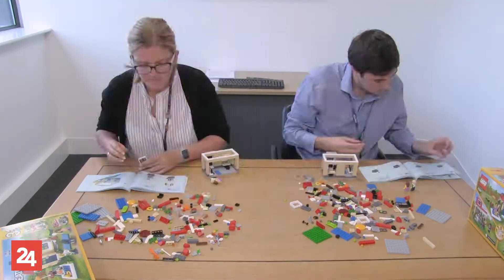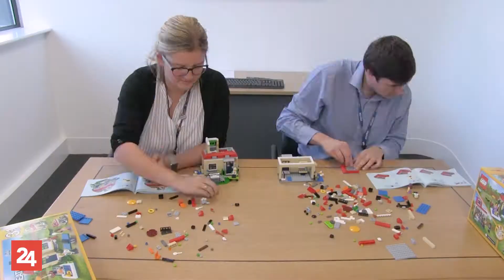Young Leaders 2018 | Challenge - Rebecca Simpson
Rebecca Simpson of Incommunities challenges Mark to build a Lego house.